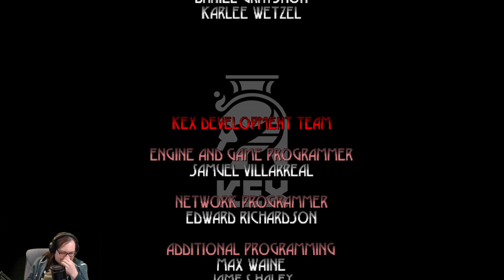Blood - Episode 1 - The Way of All Flesh - Full Playthrough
Stream Title: First Playthrough ~ E1, then Mario Golf, then ???
Stream Date: April 2nd, 2023

00:00 Cradle to Grave
14:00 Wrong Side of the Tracks
42:48 Phantom Express
1:03:30 Dark Carnival
1:35:53 House of Horrors
1:55:28 Hallowed Grounds
2:18:28 The Great Temple
2:55:52 Altar of Stone